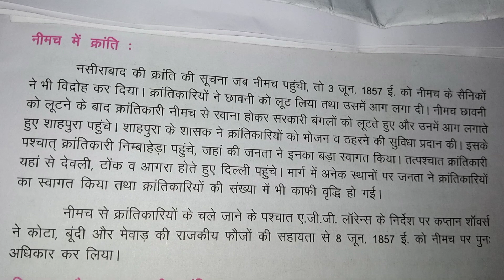Nimach me Kranti#Rajsthan#India1857